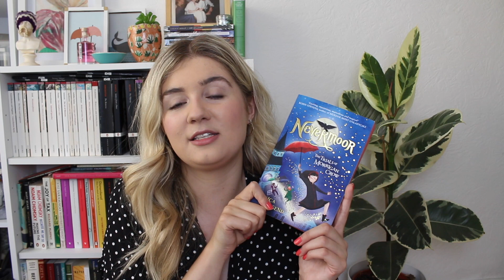Booktubeathon Wrap-up | Reviews of What I Read